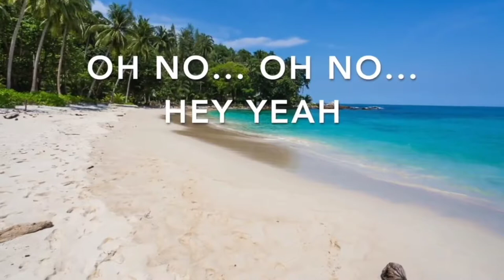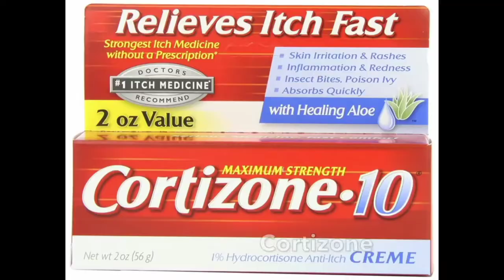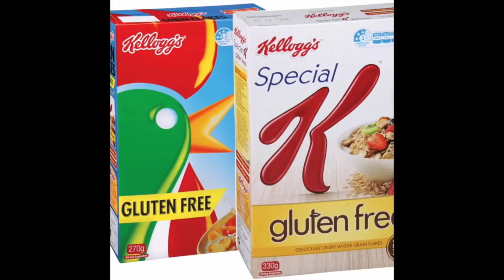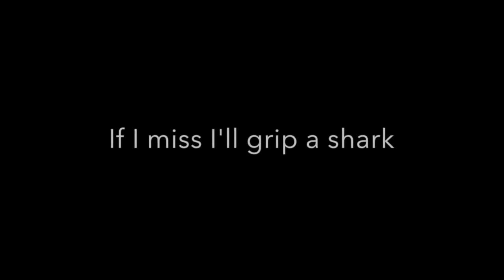Luis Fonsi - Despacito 'MISHEARD' (Lyrics)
Now you can sing along to Despacito without knowing any Spanish whatsoever!

LYRICS BELOW:
Eye... fonzie!
Oh... Oh no... oh no... oh...hey yeah.
Sea, sub, esky, jar-jar, moon, rat, old, meat, and, old, hair.
Tango, cave, eye, lark, teak ahoy.
 Veet, can, 2, mi, rudder, your stubble, your Mum, gnome, mare.
Mess, Jamaican, minnow, canyon, void.
2, toilet, sanding, money, toy, soy, and, metal.
May, wire, second, foyer, man, door, plan.
Solo, comb, pen, silo, chair, ceiling, and, pool, sew.
Oh yeah... yard, yarn, mister, goose, sun, donuts, tear, law, normal.
Toto, Nissan, tea, doh, puppy, yen, toe, mask.
Ashtray, key, cold milo, singing, goo, map, euro.
Desk, pasito...
Halo, for speed - R2, foil, boy, dress, bar, seat, tow. Cracker, cat, LaLiga, toaster, celery, throw. Butter, kit-Kat, werther's, Seymour, stars, comic con.
Desk, pasito. Kellogs there’s no Arthur bear sauce desk pasito
Femur love pie red-heads dare two lava in toe
Yesterday two purple tutu manur ski tow

Subi subi subi subi subi

Kettle fair bike R2 pillow
Kettle said to read moo
Kellogs singing sunny mocha
Slow carrot favoritos
If I miss I’ll grip a shark two sonar stair pear league row
Pasta provoke art hose doritos?
you can be the strawberry dough

sea tear B2 pen sorbent dominoes
nose-hair ketchup and sand hello
Yeah boat kia tent antelope
Mum, enter dundee bungalow
Subway kettle cortisone corn mi go casette bum-bum
Subway kesha webber table candle and mi bum-bum
mi pray body mi bow car putter beckham aldi subway
get up get up get away come to a modern little cabin
uno tango pizza, armageddon udder guy
Hippy, summy lentil, liquid, sunlight

Pasito pasito, swabbing swabbing sea tow
Nova mo peg and toe, pork key toe, pork key toe
Wand atom eraser cook inside a dresser
Look good in malaysia cone deli car vespa

Pasito a pasito, swabbing swabbing sea tow Nova mo peg and toe, pork key toe pork key toe Yeah get sour kids, home run, becker, western pedal, palm & tower, key, ten, cola, pizza

Desk pasito halo for speed r2 foil boy despacito cracker cat la liga toaster celery throw butter kit kat werthers Seymour stars comic con Des-pa-cito Kellogs there’s no Arthur bear sauce desk pasito Femur love pie red-heads dare two lava in toe Yesterday two purple tutu manur ski

Pasito pasito, swabbing swabbing seat toe
Slow carrot favoritos
Favorito, favorito, baby
Desk Pasito